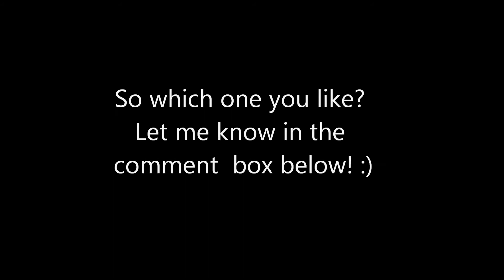New intro! Which one you like better? 1 or 2?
Hello guys!! I have decided to make a intro for my upcoming videos so let me know which one you want me to use! Thank you! :)